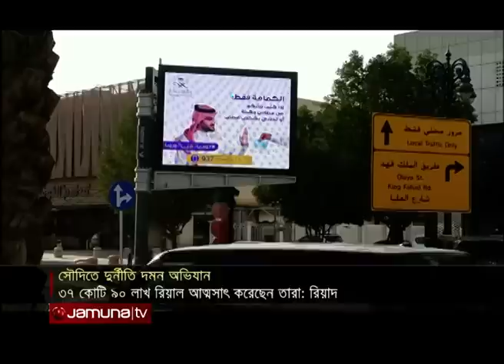অনিয়মের দায়ে সৌদিতে ২৯৮ সরকারি কর্মকর্তা আটক। Jamuna TV